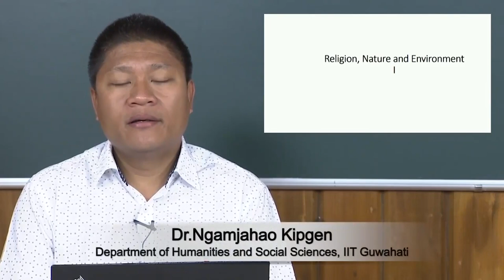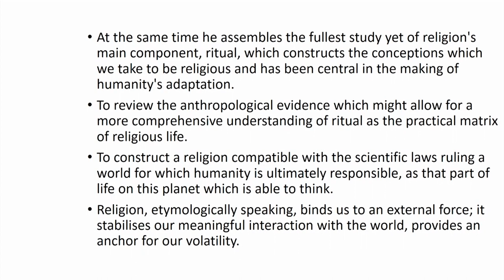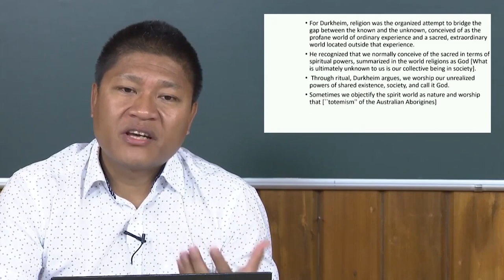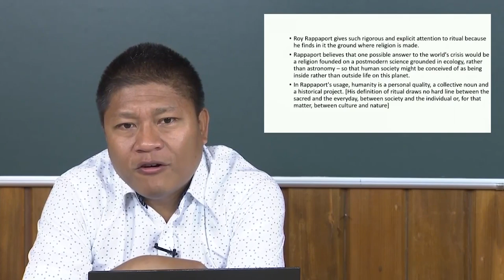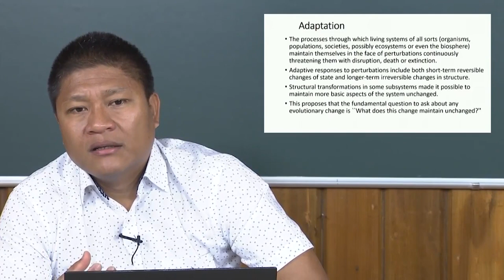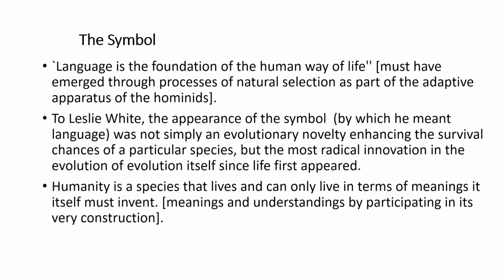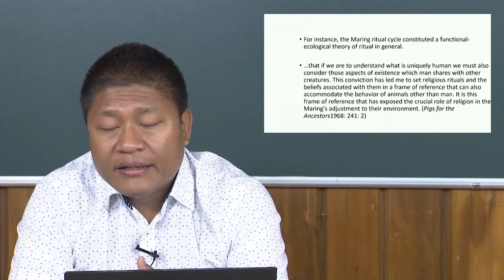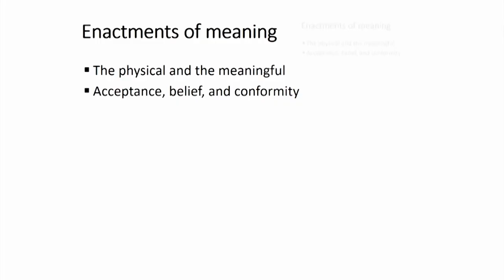Paradigms in Human-Environmental Relations Part II